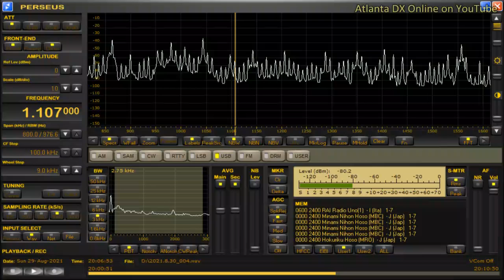DYIN-Kalibo City (Philippines) 1107kHz 8/29/21 19:59~UTC - Opening Announcement & National Anthem